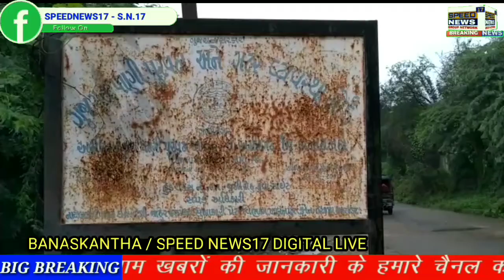BANASKANTHA અમીરગઢ બનાસ નદીમાં ધોડાપુર આવતા અમીરગઢ તાલુકાના ચાર (4) ગામ પાણી વિહોણા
બનાસકાંઠા અમીરગઢ બનાસ નદીમાં ધોડાપુર આવતા અમીરગઢ તાલુકાના ચાર (4) ગામ પાણી વિહોણા

ડાભેલા. ખારી . ૨બારીયા. અને ઝાબા ગામોને પીવાના પાણીમાટે
વલખા

અમીરગઢ તાલુકાના છેવાડાના ગામો સુધી પીવાનુ શુધ્ધ પાણી પહોચાડવા ગુજરાત સરકાર દ્વારા લાખો રૂપિયા ખર્ચ બનાસ નદીના પટમાં કુવો બનાવી પાઈપલાઈન દ્વારા ગામડે ગામડે પાણીની વ્યવસ્થા કરવામાં આવેલ

પીવાના પાણીની વ્યવસ્થા ગુજરાત પાણી પુરવઠા અને ગટર વ્યવસ્થા બોડ. દ્વારા કરવામાં આવેલ જે ક્રોન્દ્રાક્ટર દ્વારા ગેરરીતી આચરવાના આશયથી પાણીની પાઈપલાઈન.નદીના પટમાં અદ્ધર ગોઠવવામાં આવેલ હાલમાં બનાસ નદીમાં ધોડાપુર આવતા પીવાના પાણીની પાઈપલાઈન તણાઈ જવા. પામી છે. અને કુવો ભરાઈ જતા મોટર પણ ડુબી જવા પામેલ છે.જેના લીધે. ડાભેલા.૨બારીયા. ખારી .અને ઝાબા ગામના ગ્રામજનોને પીવાના પાણીમાટે. વલખા મારવાનો વારો આવેલ છે.

અમારા પ્રતિનિધીઓ. ઓચિંતી મુલાકાત લેતા બનાસ નદીના પટમાં પાણી વ્યવસ્થા સંપુર્ણ નાસ. પામેલ જણાઈ આવેલ છે.જે બાબતે ગ્રામજનોનો સંપર્ક કરતા જાણવા મળેલ છે. કે લાગતા વળગતા અધિકારીઓને મોખીક. જાણકારી આપેલ પરંતુ કોઇ.નક્કર કાર્યવાહી કરવામાં આવેલ નથી અમો પીવાના પાણીમાટે. વલખા મારી રહ્યા છીએ

તો શુ .જ્યાં સુધી પાણીપુરવઠા વિભાગમાં ૨જુઆત કરવામાં ન આવે ત્યાં સુધી ચાર ગામોને પીવાના પાણીમાટે વલખા મારવા પડશે
અમો બનાસકાંઠા જીલ્લા કલેક્ટરને મીડીયામાધ્યમથી ૨જુઆત કરીએ છીએ કે અમીરગઢ તાલુકાના ચાર (4) ગામોમાં સત્વરે પીવાના પાણીની વ્યવસ્થા કરવામાં આવે તેવી અમારી માંગણી છે.